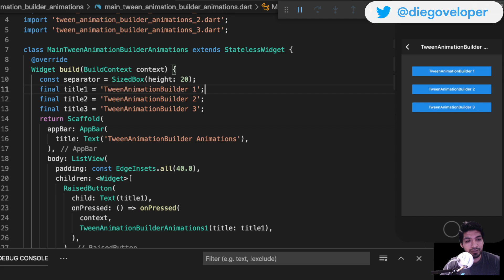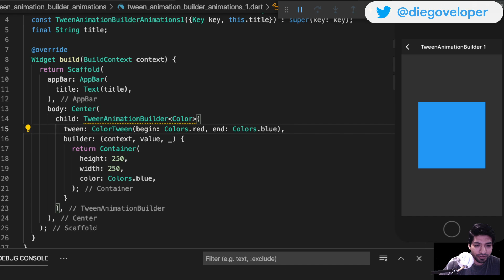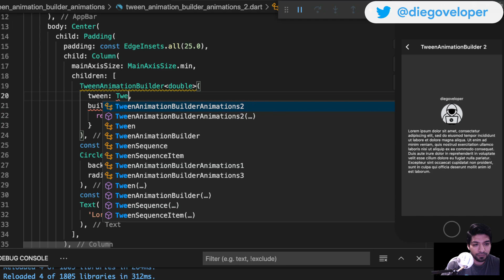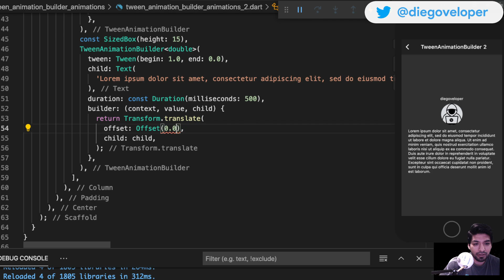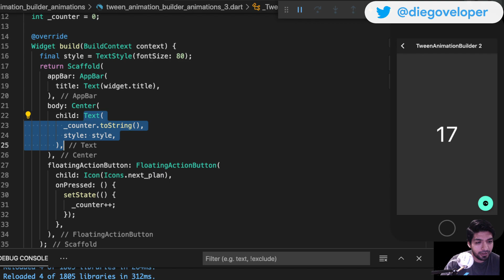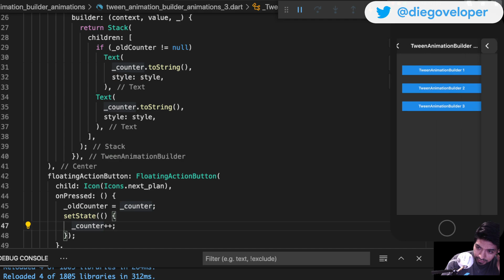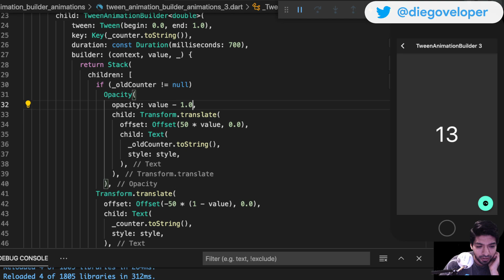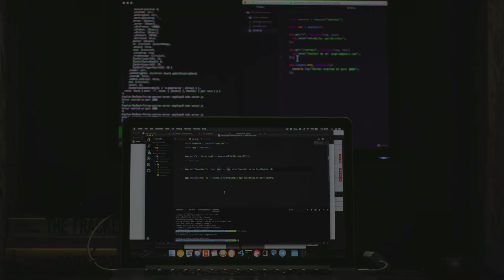Tutorial Flutter: Domina el TweenAnimationBuilder